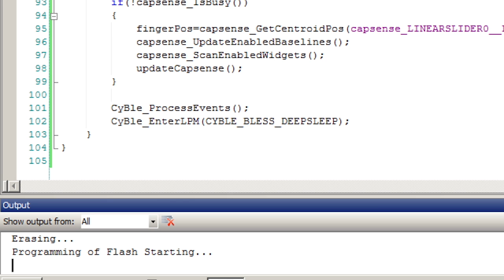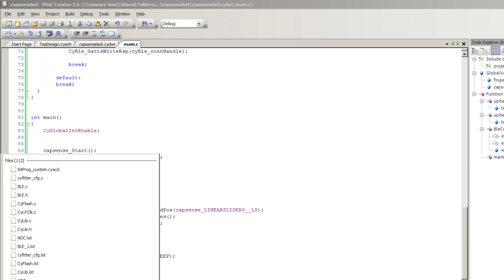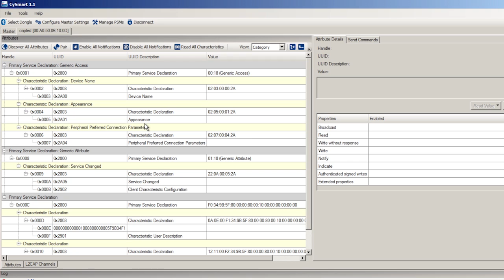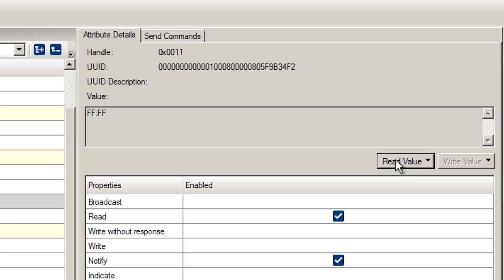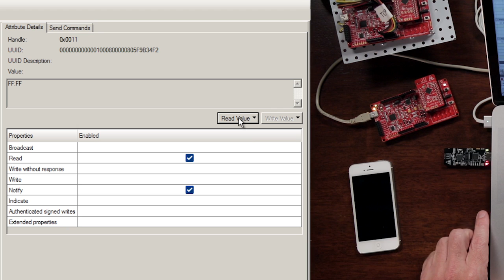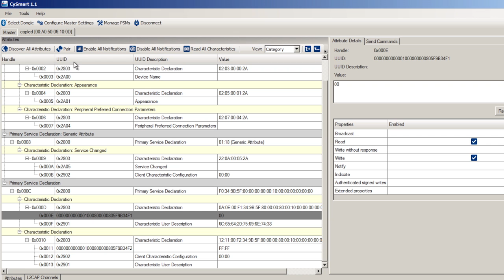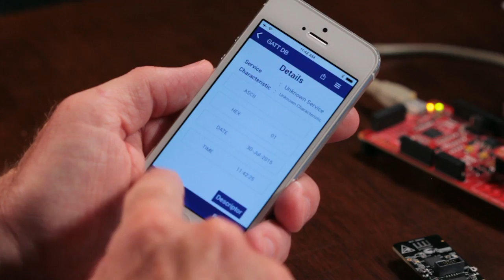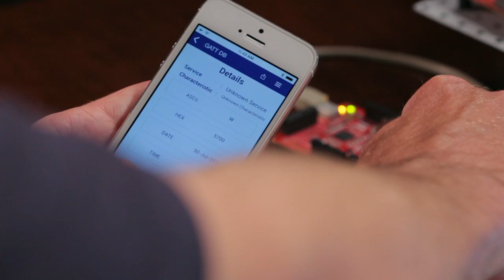How to Create a PSoC BLE App: Lesson 5 Debug the Firmware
This lesson demonstrates how to test and debug the firmware using the PC and iOS versions of CySmart. The CySmart program allows you to discover services and characteristics, and allows

Get info and watch all the PSoC BLE App Lessons

to read/write characteristic values.